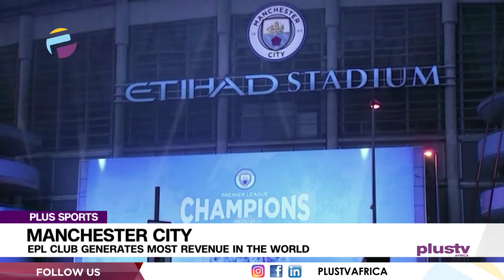Black Stars Arrive Ghana For Super Eagles| EPL Club Generates Most Revenue In The World| PLUS SPORTS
NPL Lobi Stars: Benue State Govt Appoints Dominic Iorfa As Club V/ Chairman
WC Qualifiers : Black Stars Arrive Ghana For Super Eagles
Manchester City EPL Club Generates Most Revenue In The World